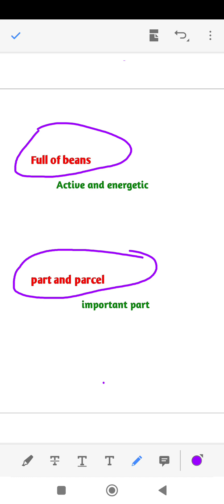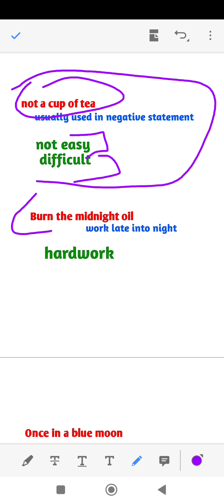common idioms#tips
ielts speaking#tipsandtricks